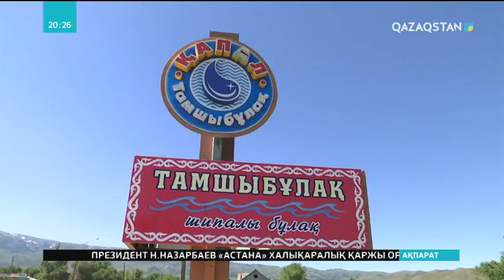Алматы облысындағы Тамшыбұлақ қайнары Қазақстанның сакралды географиясы тізіміне енді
Қысы-жазы бірқалыпты ағатын су көзі туралы әр түрлі аңыздар көп. Ол туралы әйгілі зерттеуші, саяхатшы Шоқан Уәлиханов та өз күнделігінде жазған. Бұлақтың емдік қасиеті, бойға қуат берер күші бар деп Қапал ауылына халық әлі де үзілмей келіп жатыр.